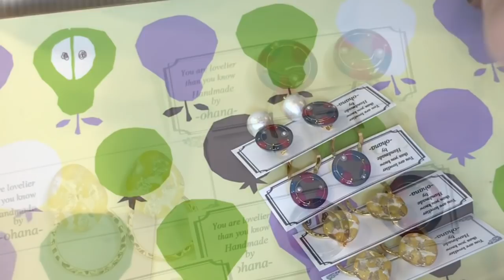レジンアクセサリー✤基本的な金具の付け方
通常のモールド(型)を使ったレジンアクセサリーの作り方ではなく、独特の技法で仕上げた、フリーハンドのレジンアクセサリーの作り方を前編・後編にて紹介。
その中で、“金具の付け方も見てみたい“とリクエスト頂いたので、今回はohanaが毎回やっている
金具の付け方をご紹介です(o^^o)

金具は、ボンドとレジンのダブル使いで
仕上げることで強度が増し、
裏を見ても綺麗に仕上がっています(^^)

長年ご愛用頂けるよう、細かいところも
こだわっています！

金具の付け方に加え、フープやコットンパールの
付け方もご紹介しています(^^)

｡*⑅୨୧┈┈┈┈┈┈┈┈┈୨୧⑅*｡

Daily updates on new items at ✤ Insta

✤minne
For sale

『モールド(型)を使わないレジンアクセサリーの作り方』

『独学✤セルフでジェルネイル(ジェルネイルのやり方) 』